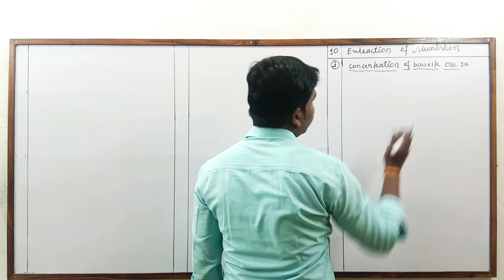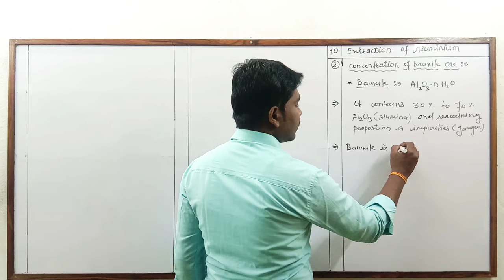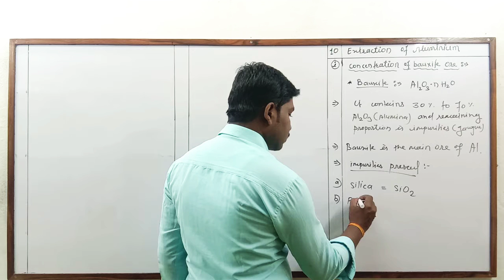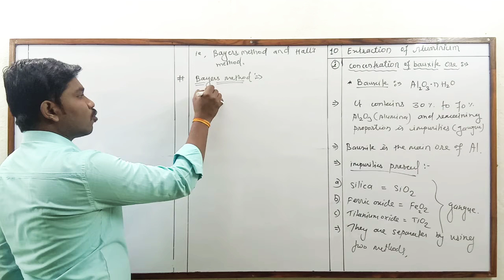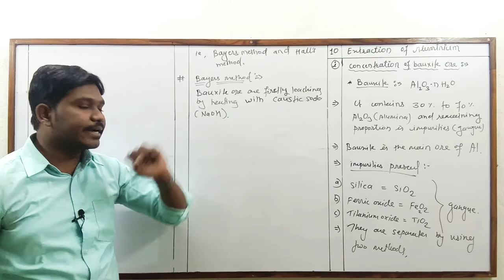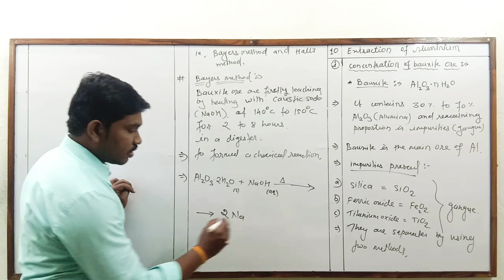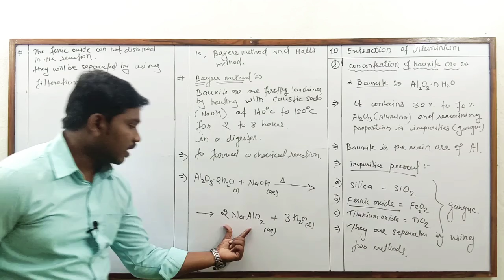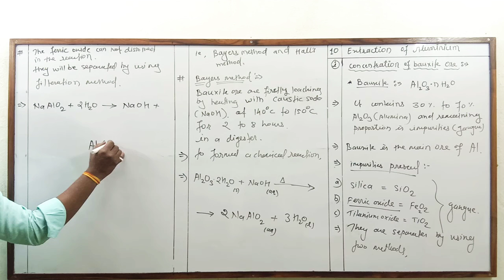Class : 10th - Science - Concentration of Bauxite ore